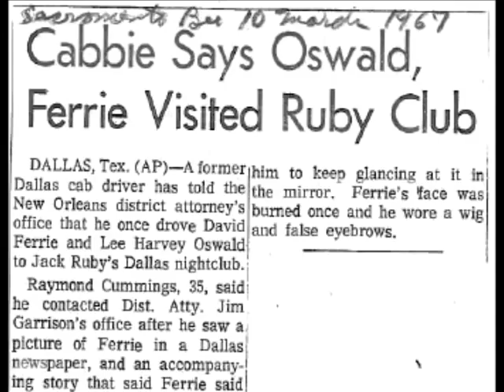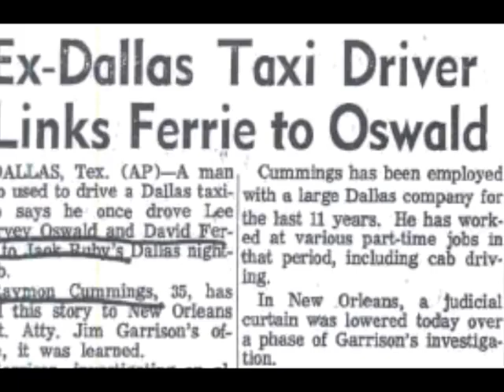Dallas cab driver Ray Cummings: saw Oswald & David Ferrie together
March 1967